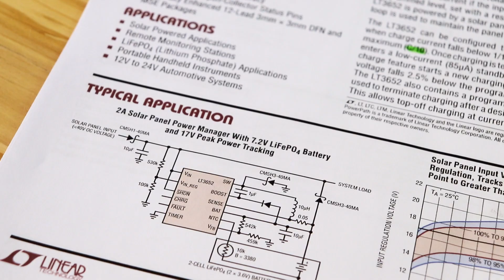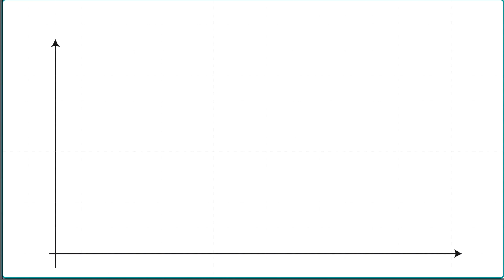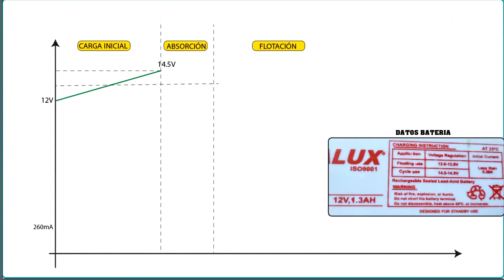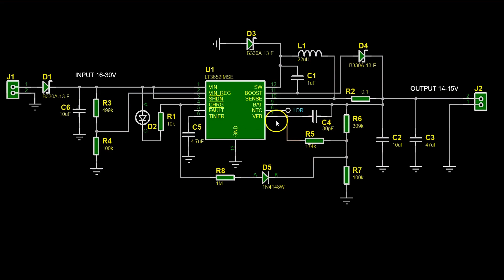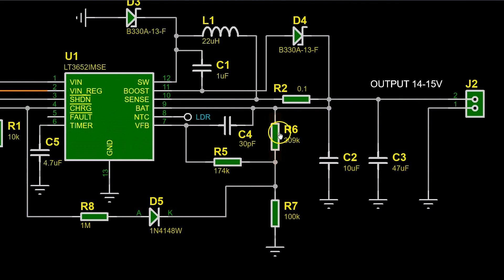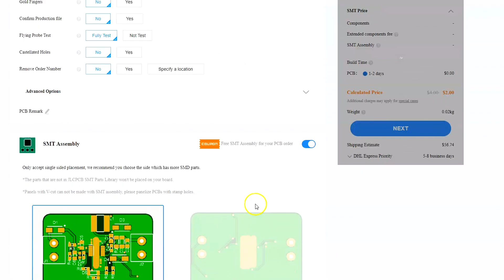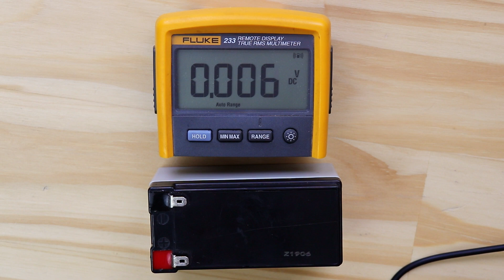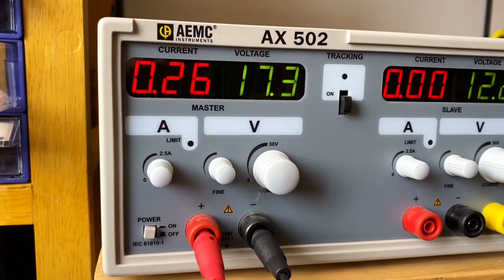COMO HACER CARGADORES de BATERÍAS de PLOMO, LITIO 3.7, 5, 12V | Explicación desde CERO paso a paso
Ordene 5 tarjeta PCB a solo $2. tarifa de montaje SMT $0; registrese

                        Ó @electroall_